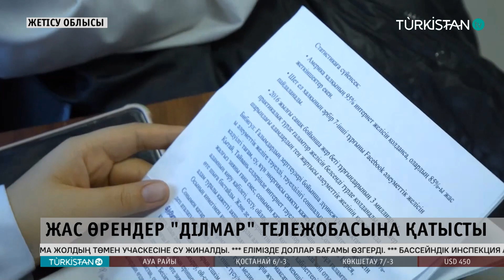Turkistan 24 кешкі жаңалықтар топтамасы | 27.03.2024